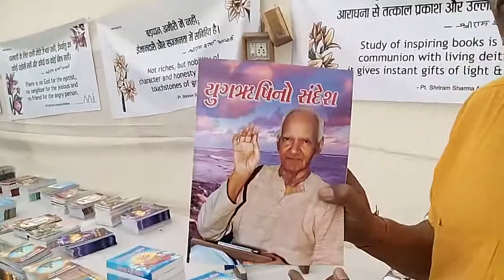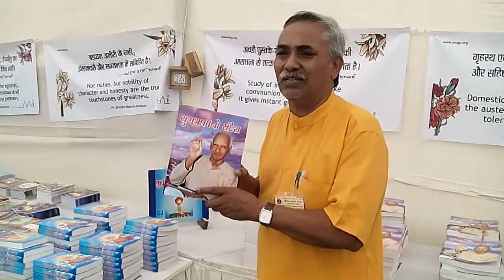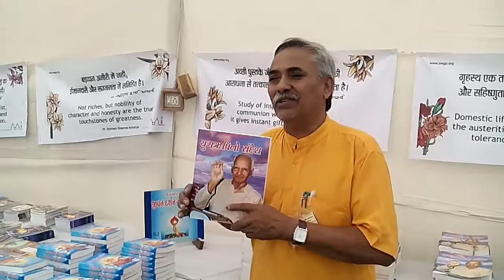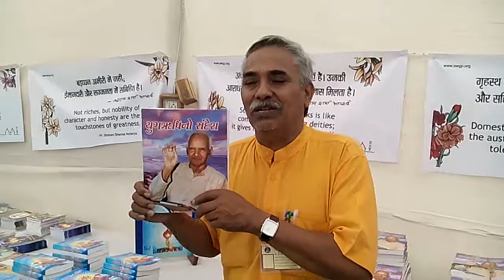ક્રાંતિકારી પુસ્તક પરિચય - ૦૩, Krantikari Pustak Parichay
सौराष्ट्र गायत्री परिवार द्वारा गधेथड गायत्री आश्रम खाते आयोजित विराट पुस्तक मेलो
Voice by : Nandlalbhai  Dhandhlya, Bhavnagar

યુગક્રાંતિના ઘડવૈયા પં. શ્રીરામ શર્મા આચાર્યની કલમે લખાયેલ ક્રાંતિકારી સાહિત્યમાં જીવનના દરેક વિષયને સ્પર્શ કરાયો છે અને ભાવ સંવેદનાને અનુપ્રાણિત કરવાવાળા મહામૂલા સાહિત્યનું સર્જન કરવામાં આવ્યું છે. તેઓ કહેતા “ન અમે અખબારનવીસ છીએ, ન બુક સેલર; ન સિઘ્ધપુરૂષ. અમે તો યુગદ્રષ્ટા છીએ. અમારાં વિચારક્રાંતિબીજ અમારી અંતરની આગ છે. એને વધુમાં વધુ લોકો સુધી ૫હોંચાડો તો તે પૂરા વિશ્વને હલાવી દેશે.”
દરેક આર્ટીકલ સાંભળીને તેને યથાશક્તિ–મતિ જીવનમાં ઉતારવા પ્રયત્ન કરશો તથા તો ખરેખર જીવન ધન્ય બની જશે આ૫ના અમૂલ્ય પ્રતિભાવો આપતા રહેશો .
ક્રાંતિકારી વિચારો - પં. શ્રીરામ શર્મા આચાર્ય